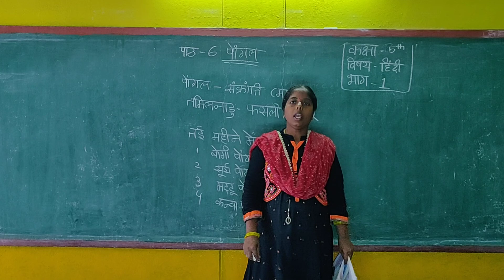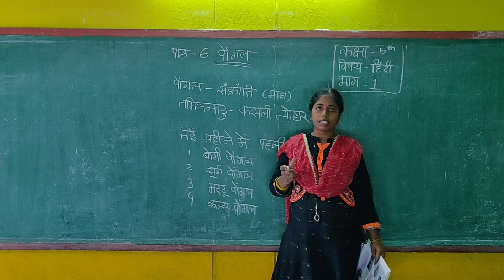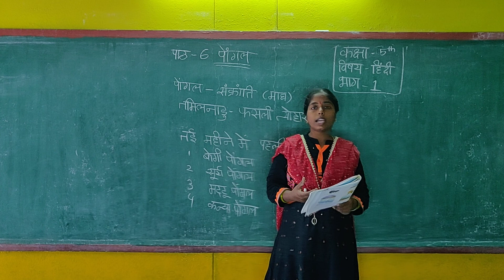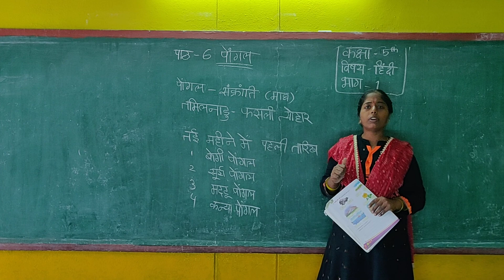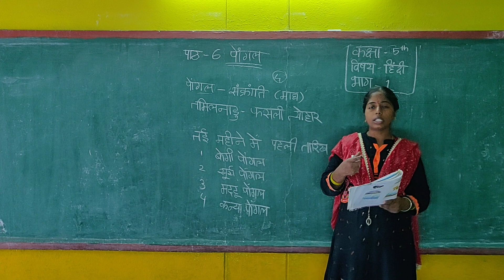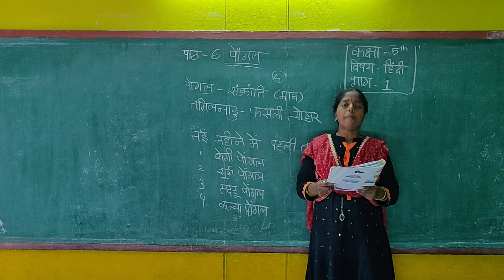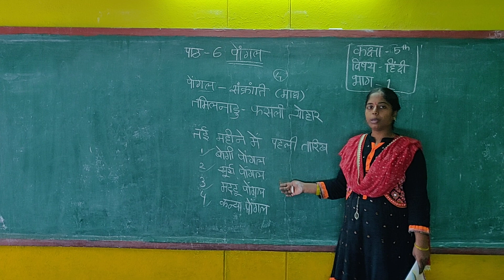Class 5// Hindi // Ls 6 Part 1